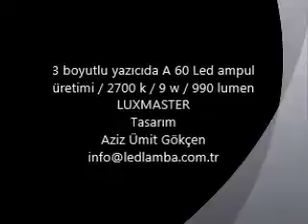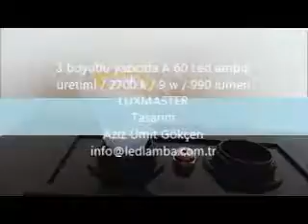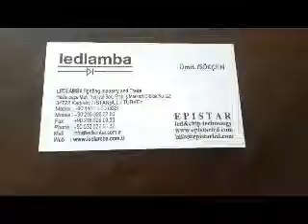3D Boyutlu yazicida led ampul led lamba yapimi